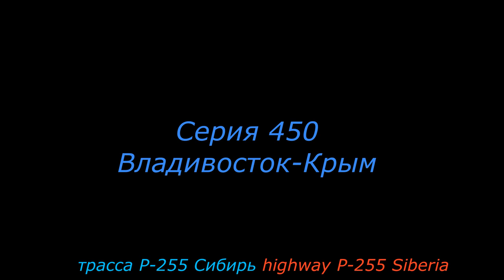Усолье Сибирское Р 255 Сибирь Серия 451 Владивосток Крым